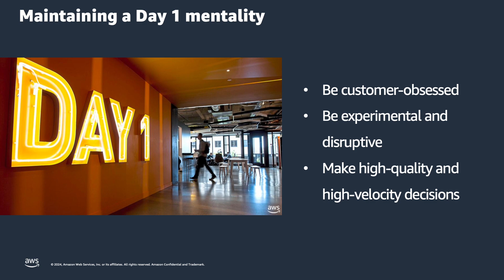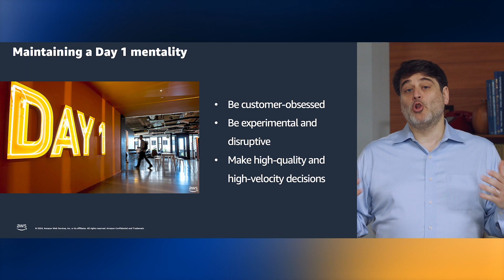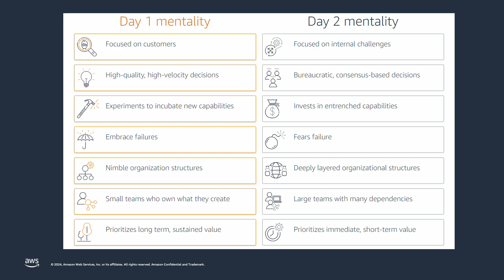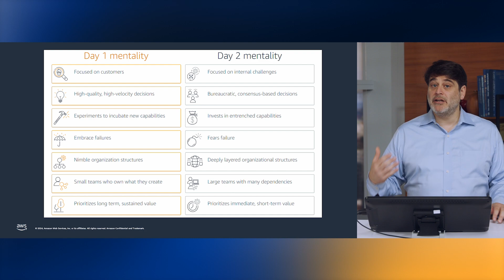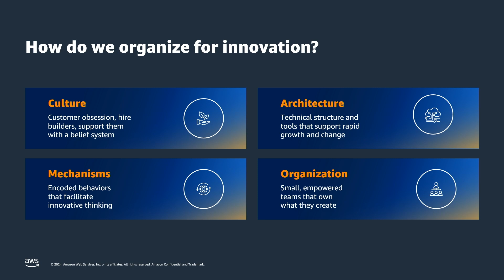Innovation and Transformation - Amazon’s Culture of Innovation | Amazon Web Services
This course provides a high-level overview of Amazon’s approach to innovation. It introduces four interdependent elements: culture, mechanisms,
architecture, and organization --  used to accelerate innovation at scale, while delivering on the promise of customer delight.

Learn more about Innovation at Amazon by registering for Amazon's Culture of Innovation Overview training
To learn more about the Working Backwards mechanism or to experience firsthand how it can help foster innovative product and service development, contact your account executive for an executive briefing with your leadership team
Discover topics such as the two-pizza team structure, high velocity decision-making and leadership principles topic areas
Are you ready to build cloud skills at scale? Drive a culture of learning and innovation with AWS Skill Builder Team subscription